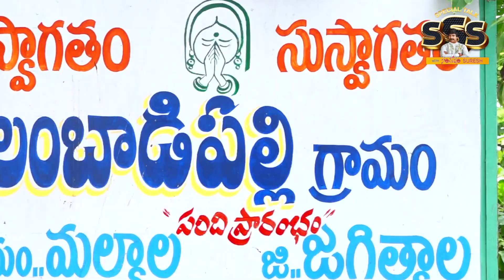Bigg Boss Telugu 4 Fame Gangavva | Special Talk With Santosham Suresh | Exclusive Interview | Promo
Bigg Boss Telugu 4, Gangavva of the Village Show Youtube channel fame has quit the show. On Saturday's episode, Gangavva said that she was unable to cope in the house